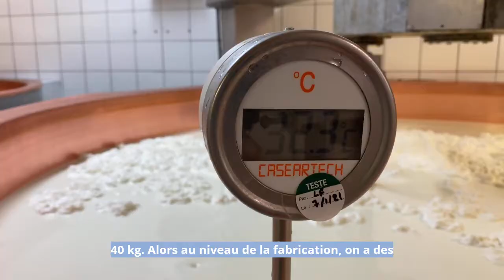12 000 litres de lait arrive quotidiennement à la fromagerie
Quand le lait arrive à la fromagerie...
Suivez les étapes de fabrication du Gruyère de France.
Chaque jour, ce sont 12 000 litres de lait qui arrive à la fromagerie de Saint-Germain La Chambotte pour fabriquer 10 meules de Gruyère IGP de 40kg.